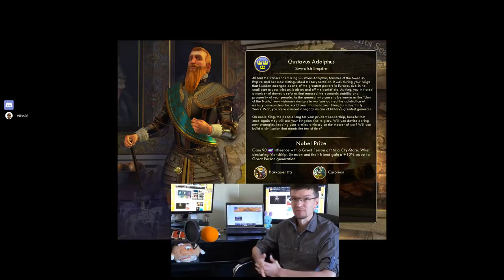Швеция против всех в FFA6! Серия №7: У меня просто есть флот (ходы 165-182). Civilization V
Всем привет и снова FFA-сериал на шестерых в пятой циве! В этой партии я играю за Швецию против Америки, Рима, Сиама, Карфагена и Зулусов. Карта - пангея.